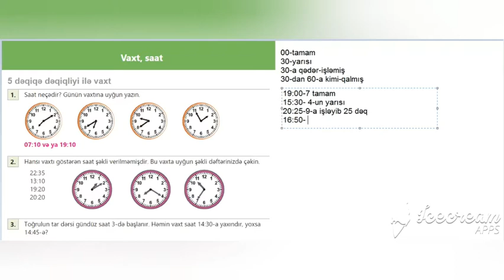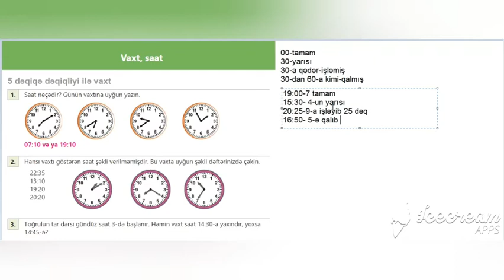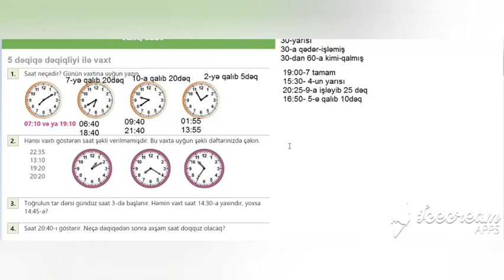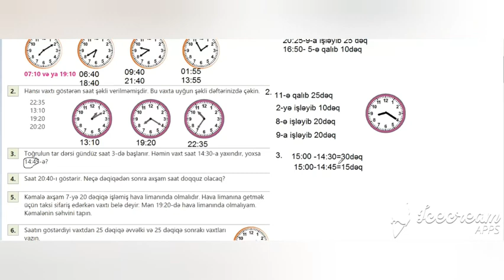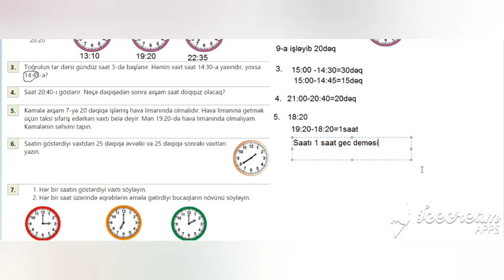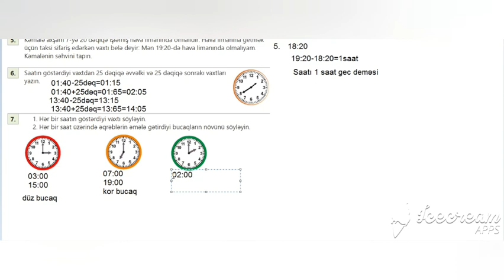3-cü sinif Riyaziyyat dərslik. Səhifə 95. Vaxt,saat